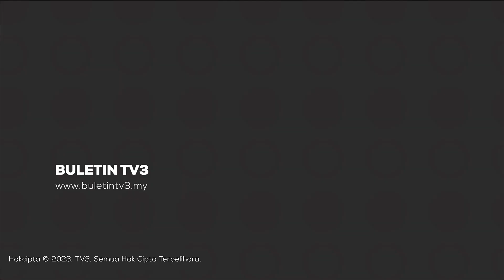MAHKAMAH | Lelaki Sebabkan Kematian Syed Muhammad Danial Dipenjara 16 Tahun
Bekas pekerja teknologi maklumat dihukum penjara 16 tahun kerana menyebabkan kematian pengurus bank, Syed Muhammad Danial Syed Shakir di Lebuhraya Utara-Selatan empat tahun lalu.